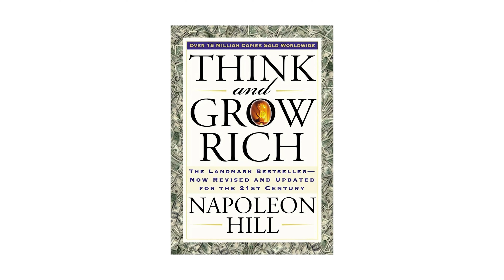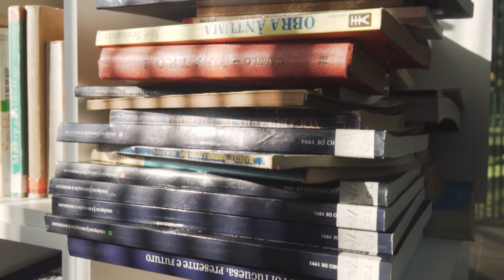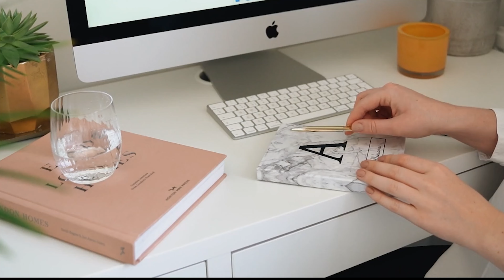13 Steps to Riches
Being rich is not just about having money. It's more than that and it's a step-by-step process. So what are the 13 steps to riches? Watch this video as I share with you the 13 principles of Napoleon Hill about thinking and growing rich in his book, "Think and Grow".

Welcome to MoneyTalk.  On this channel, we share with you Money tips and info for your life.